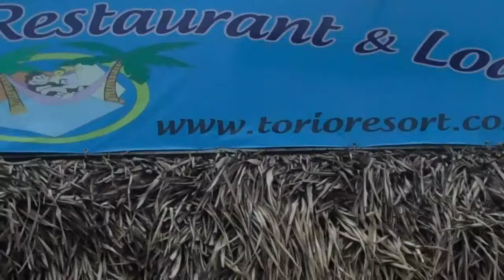Welcome to Cabanas Torio pamama